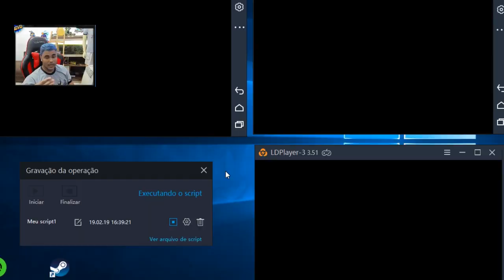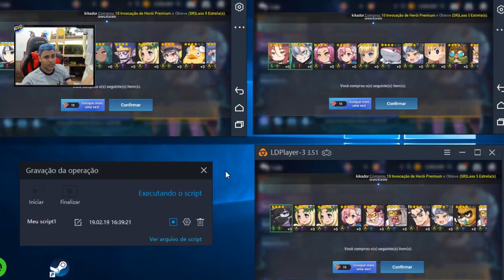SÉRIE: COMEÇANDO DO ZERO | DICAS INICIAIS - GRAND CHASE